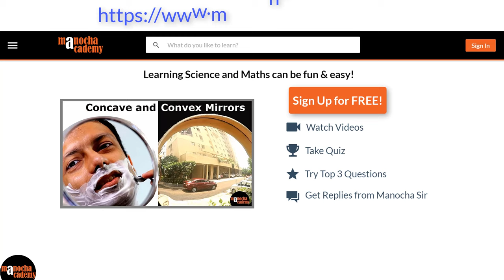Why Sun Appears Red During Sunrise and Sunset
Why Sun appears Red during Sunrise and Sunset? Let's explore in this video!